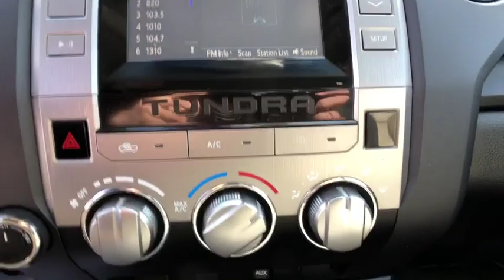2015 Toyota Tundra_4WD Danbury, Newtown, Ridgefield, Brookfiels, New Fairfield, CT D1081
Used 2015 Toyota Tundra_4WD available in Danbury, Connecticut at Danbury Automotive. Servicing the Newtown, Ridgefield, Brookfiels, New Fairfield, CT area.

Danbury Automotive
100-102 Federal Road

Cruise Control,Power Steering,Power Windows,Power Locks,Power Mirrors,Tow Package,Clock,Tilt Steering Wheel,Telescoping Steering Wheel,CD Player,Passenger Airbag,Side Airbags,Keyless Entry,ABS Brakes,Traction Control,Dynamic Stability,Security System,Intermittent Wipers